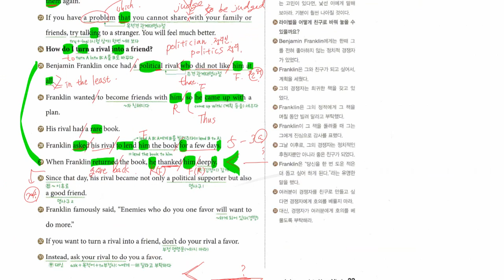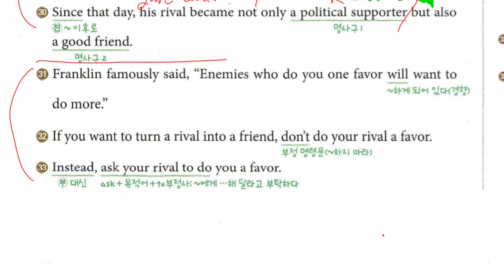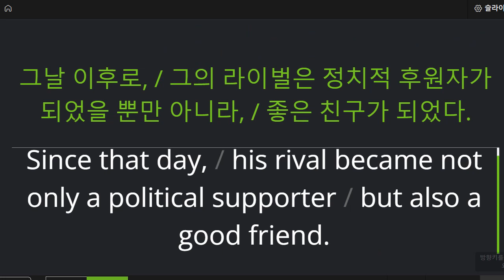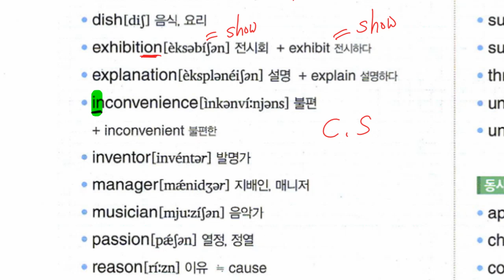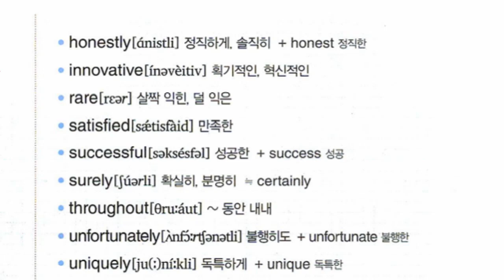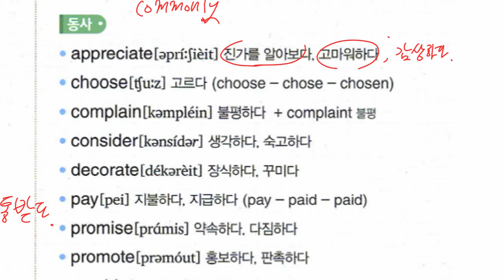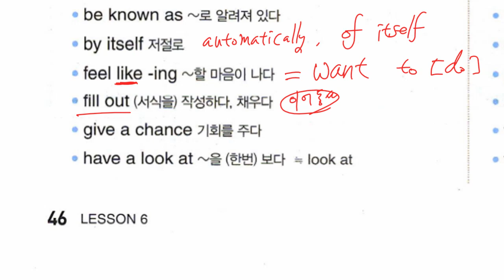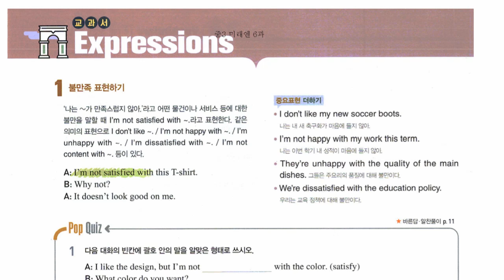중3 2022 09 20 미래엔 구미중 도송중 5과 내신대비 6과 내신대비